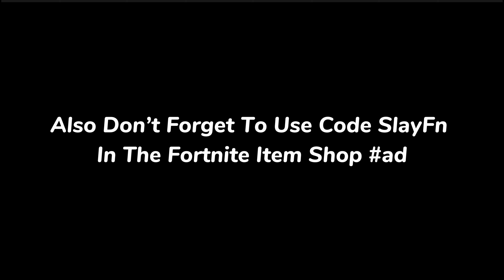Fortnite On PS5 Slim But You Are Me (POV HANDCAM)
Use Code SlayFn